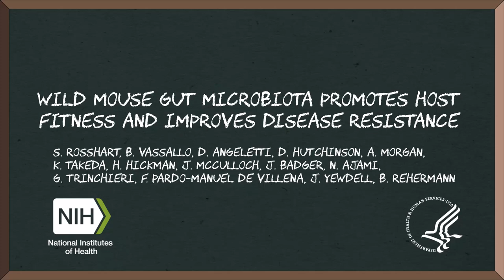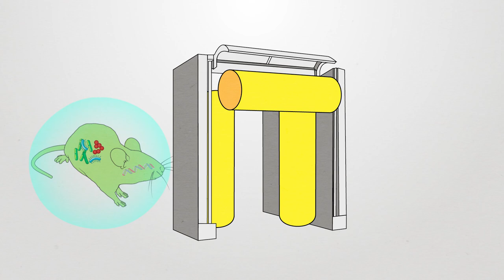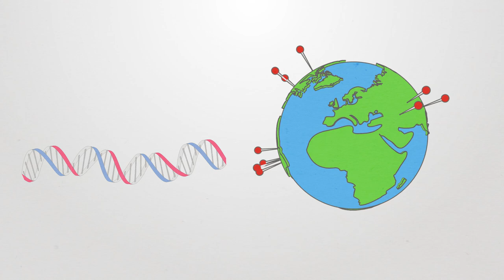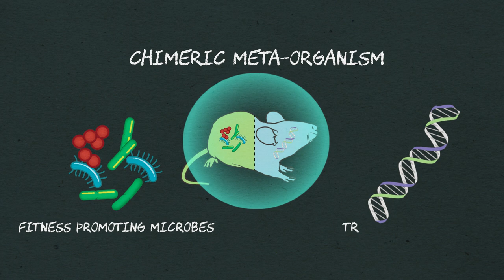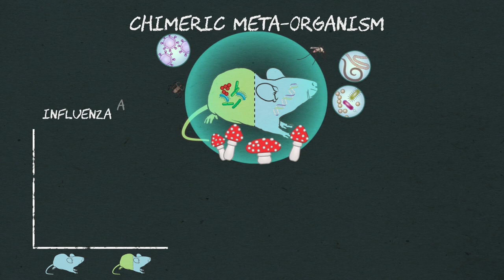Wild Mouse Gut Microbiota Promotes Host Fitness and Improves Disease Resistance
Scientists from the NIH’s National Institute of Diabetes and Digestive and Kidney Diseases led research finding that transferring the gut microbes from wild mice to laboratory mice promoted fitness and significantly improved responses to an otherwise lethal flu virus infection and to colorectal cancer. By making lab mice more closely mirror real-world mice, the approach may improve the odds of success as research moves from mouse to man. The method could also help advance studies in metabolism, behavior, and endocrinology.  The results published in Cell